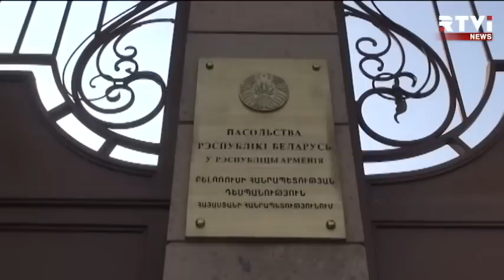Россия и Армения осудили экстрадицию блогера Лапшина в Азербайджан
В Москве «глубоко разочарованы» решением Беларуси выдать Азербайджану российского блогера Александра Лапшина. В российском МИДе заявили, что это не соответствует «духу союзнических отношений» России и Беларуси. Пресс-секретарь российского президента Дмитрий Песков заявил, что Москва продолжит предпринимать меры по защите прав россиянина. Осудили решение об экстрадиции и в Армении. У здания посольства Беларуси в Ереване прошла акция протеста.